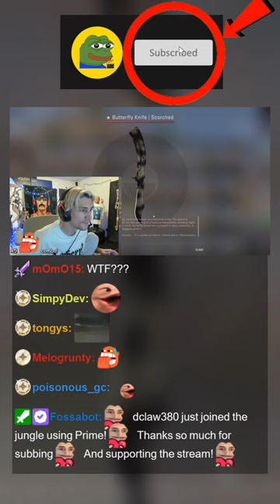🟡 HIS NEXT KNIFE but then... 🟡